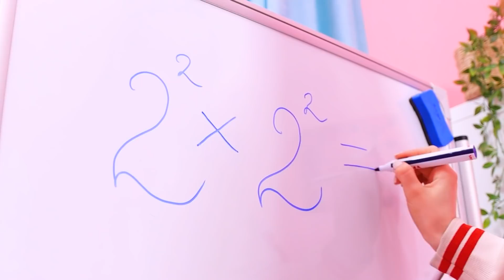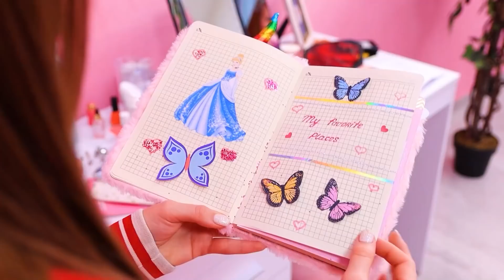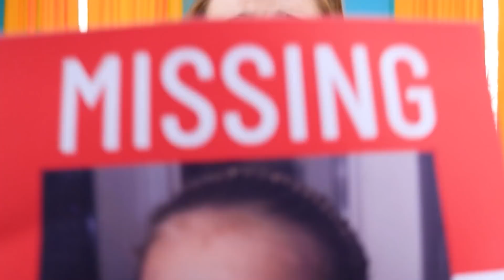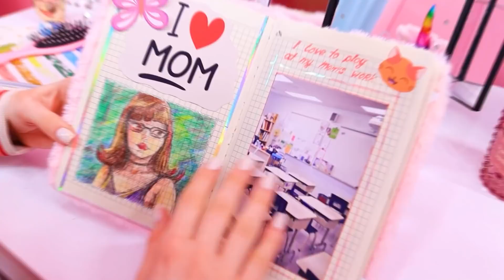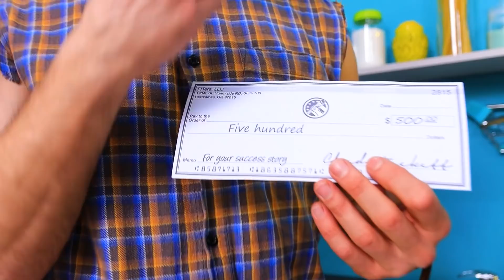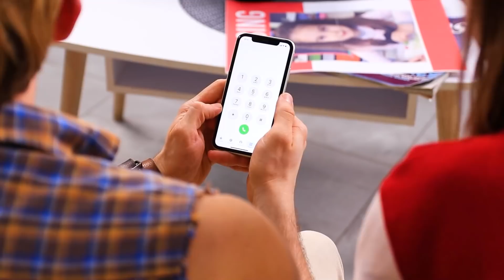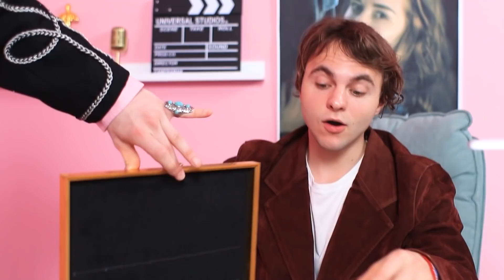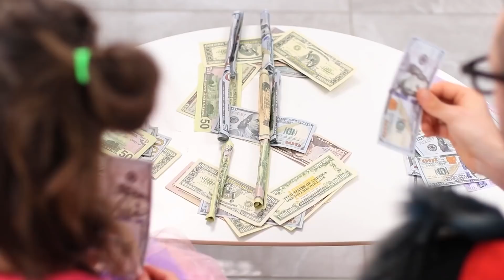Mijn Jongere Zus is Vermist!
Het jongere zusje van Summer is vermist. Kan het meisje haar vinden? Laten we samen kijken in onze nieuwe video.